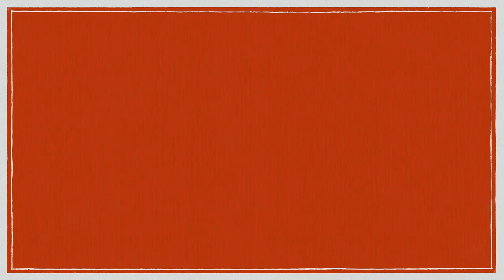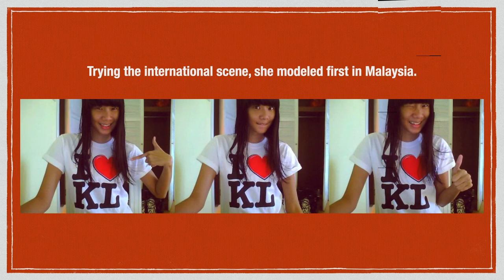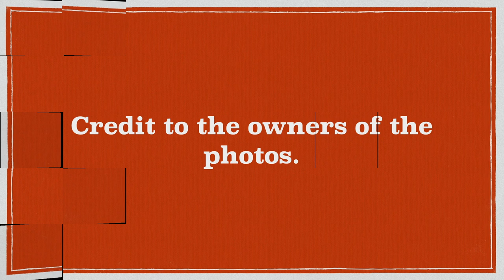Interview w/ SAMANTHA GOMEZ, Ford Models Supermodel of the World Philippines 2011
This is Samantha Gomez, the winner of the 2011 Ford Models Supermodel of the World Philippines. She is signed up with Major Models New York and has done shows in New York, Paris and Kuala Lumpur. Please watch.